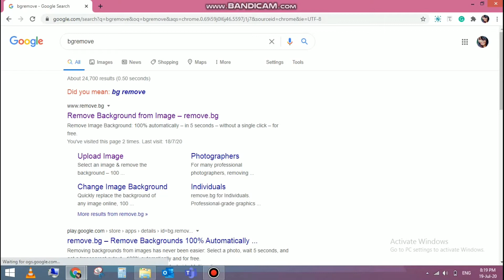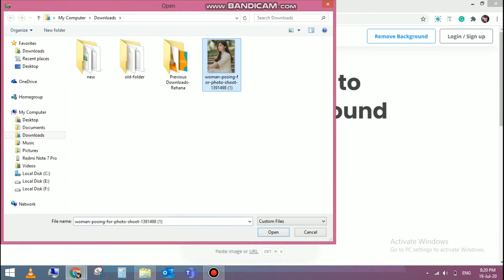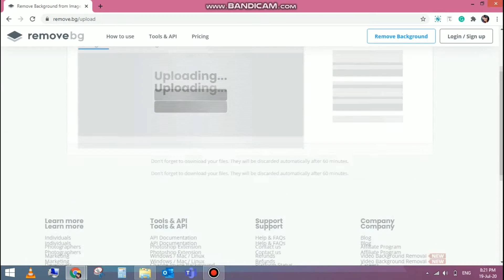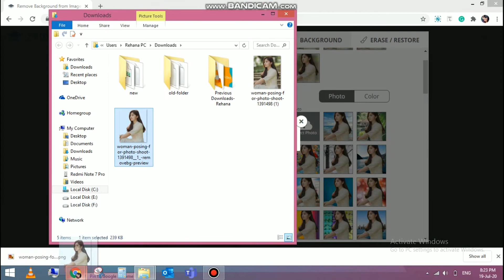How to Remove Background from Image using Online Tool | Free Tool | Removebg Tutorial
hello everyone,
I am sharing amazing information with you all. remove background easily with help of online tool. hope this will help you.

I will try my best to deliver good content so that you will learn a lot from my video.. if there is any suggestion in the comment section . and also if you want video on any particular topic feel free to recommend. surely I will make video on that.

For Editing request please contact ---

remove.bg hd

remove bg photoshop

remove.bg download

remove bg video

remove bg car

remove.bg free credits

remove.bg apk

remove bg sky